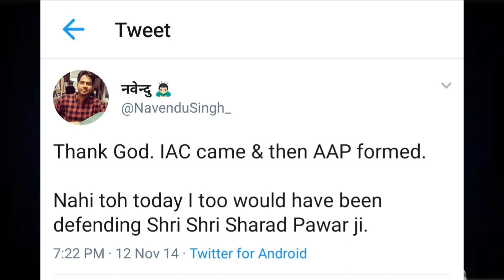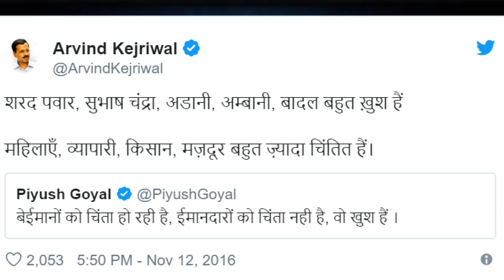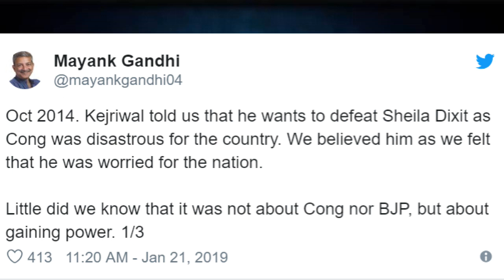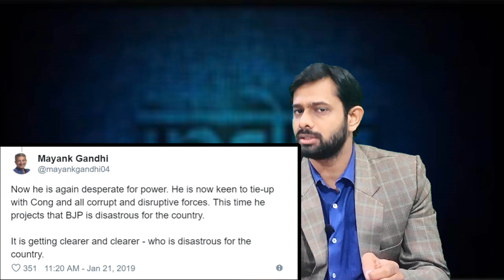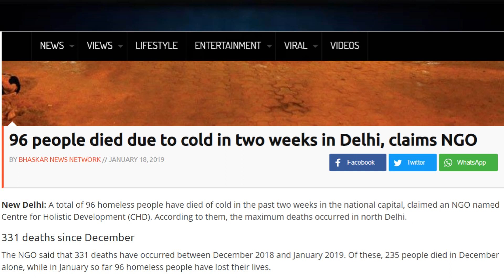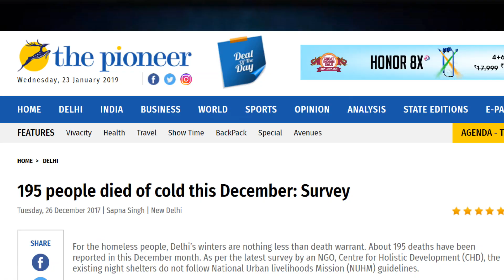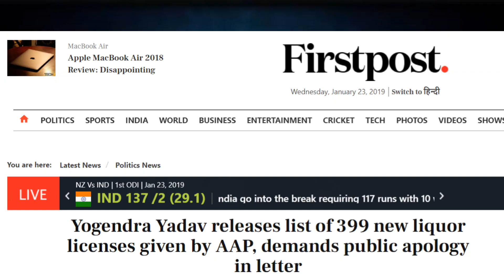The Hypocrisy of Kejriwal and MahaGathBandhan | AKTK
Aaj ki Taza Khabar Youtube Channel, In this Video We are showing the hypocriscy of Arvind Kejriwal. He has joined hands with Sharad Pawar who once was the epitom of Scams and black money.Kejriwal attended the meeting in West Bengal where they tried to form a MahaGathbandhan, all the parties are making it sure that they join together and contest against Modi in 2019. Moreover, We are showing the data of Arvid Kejriwal's Delhi that how many people are died in winter just because they don't have the shelter. ANd moreover some more stats on Liquor Shops and Bhagwant Mann. ArvindKejriwal LiarKejriwal KejriKilledPeople?